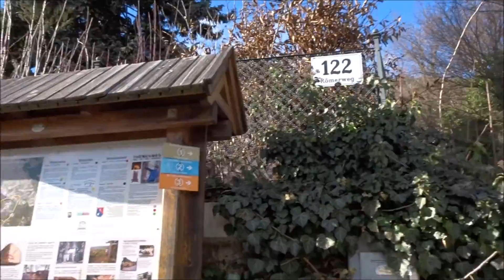WINZENDORF RUNDWANDERWEG B (KALTENBERGRUNDE) | wandernundmehr.at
MEIN EQUIPMENT

WANDERSCHUHE:
Salomon COMET 3D LADY GTX®

KAMERA:
Sony DSC-WX500B

SMARTPHONE:
Iphone 6